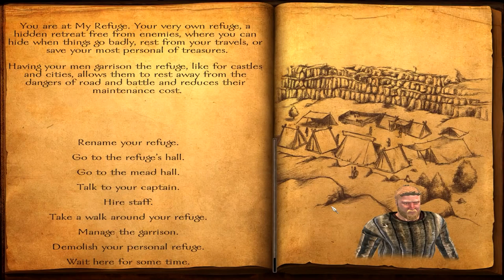Mount and Blade: Warband DLC - Viking Conquest (Let's Play | Gameplay) Episode 16: Mercenary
Hello Everyone,

Stamina: Enabled
Armor Penalty: Enabled
Rest Improves Moral: Enabled
Insane Damage: Enabled
Gore: Enabled

Developer: Brytenwalda